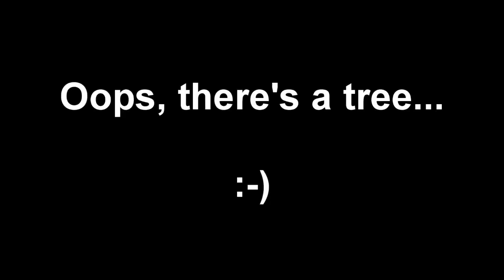Oops a Tree Flap test 4s MiG 29 V4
TGY 2200kv on 4s 2000mAh
EMP 6x3 prop

Thrust 40 oz
Flaps 20 deg.